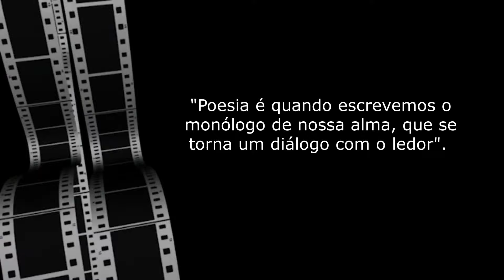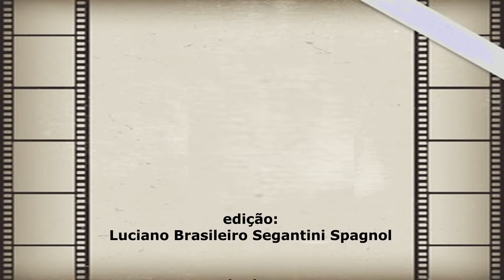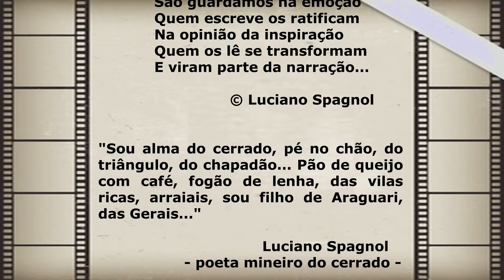TENTO... TENTO... TENTO ... © Luciano Spagnol (poeta do cerrado)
Tento... Tento... Tento...
Às vezes com, as vezes sem alento
Acerto, erro, sustento
Nem sempre com advento
Mas sedento de crescimento
Afinal a vida é dos de talento
Assim invento
Rápido ou lento
Sou rebento
No amor acrescento
Na vida contento
Tento... Tento... Tento.

24/02/2016 - cerrado goiano